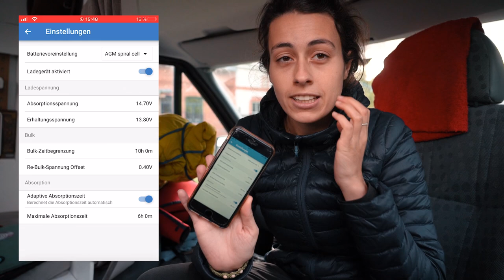Ladebooster einbauen | Camper Ausbau Ladebooster | Ladebooster in Wohnmobil einbauen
Der Ladebooster Einbau im Wohnmobil ist endlich abgeschlossen! Wir sind extrem glücklich und freuen uns darauf dir endlich zu zeigen, wie man einen Ladebooster selbst einbauen kann!

In diesem Video beschäftigen wir uns zusätzlich mit der Frage, was der Unterschied zwischen einem Trennrelais und einem Ladebooster im Wohnmobil ist und warum wir uns für einen Ladebooster im Camper entschieden haben.

Wir können schonmal vorwegnehmen, dass ein Ladebooster Einbau im Wohnmobil gar nicht mal so kompliziert ist. Mit der richtigen Recherche, ein wenig Bedacht und Grundkenntnissen in der Camper Elektrik sollte es für dich möglich sein einen Ladebooster selbst einbauen zu können.

Solltest du Fragen zum Ladebooster Einbau haben oder generell zur Camper Elektrik, dann schreib uns gern einen Kommentar. Wir versuchen so schnell wie möglich alle Kommentare zu beantworten.

Werbung I Hinweis zur Transparenz:

Tigerexped hat uns den Ladebooster kostenfrei zur Verfügung gestellt. Unsere Meinung bleibt davon jedoch unbeeinflusst.

Solltest du weitere Informationen zum Camper Ausbau und der Camper Elektrik benötigen, dann schau doch gern einmal auf unserem Blog vorbei:

In unserem Vanlife Shop findest du strukturiert und übersichtlich alle Produkte, welche wir in unserem Camper verbaut haben: